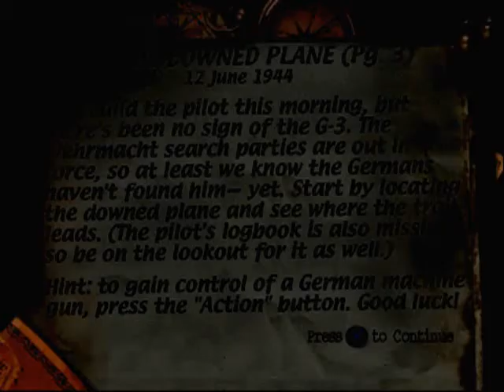Medal Of Honor (Psx) - Mission 1 - Rescue the G-3 Officer - Level 1 - Find The Downed Plane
Historia: Jimmy se encuentra en Francia y ha recibido información de su primera misión, cerca de Dubuisson dos oficiales de un avión G-3 Aliado había sido derribado la noche anterior, afortunadamente la Resistencia Francesa encontró a los dos oficiales esta mañana pero no hubo señal del avión ni del libro de navegación del piloto.
Jimmy tendrá que hallar el avión y el libro, luego tendrá que ir por el sendero del avión para llegar a la ciudad, pero la zona esta repleta por alemanes.

Juego: Esta es la primera misión, por lo que no sera nada difícil.
Aunque las primeras misiones sean fáciles no se dejen engañar, porque mas tarde el juego se volverá bastante difícil.

GAMEPLAY 100% jugado por MI.